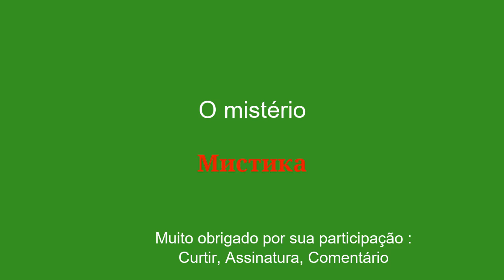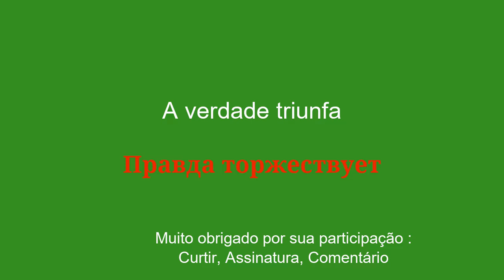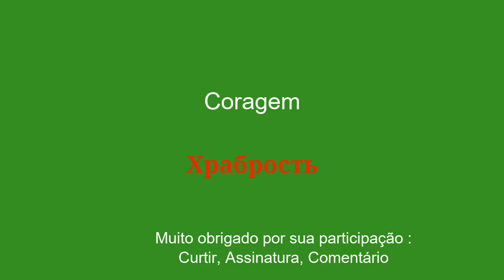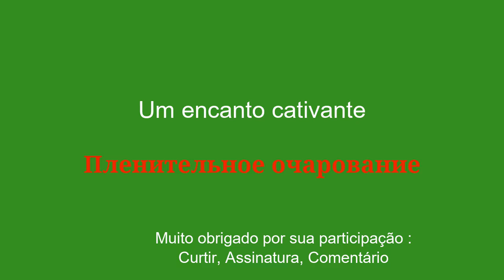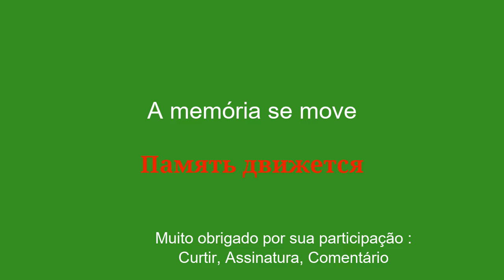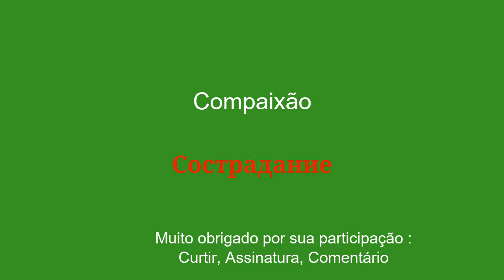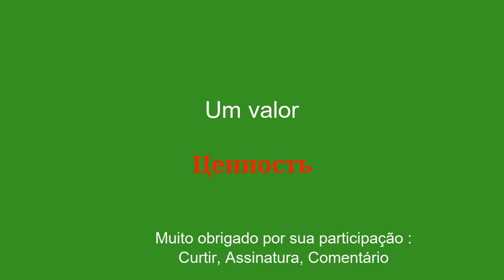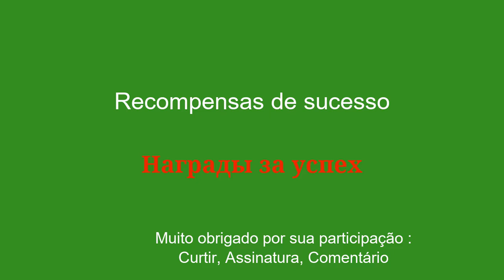10 minutos para aprender russo: sabedoria ÃƒÂ bondade